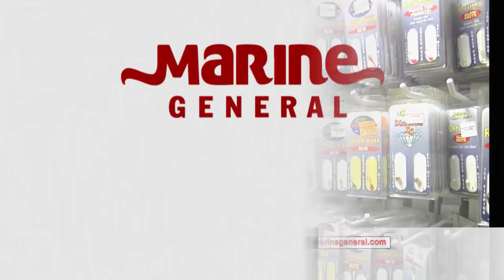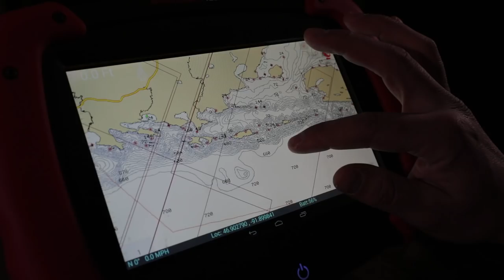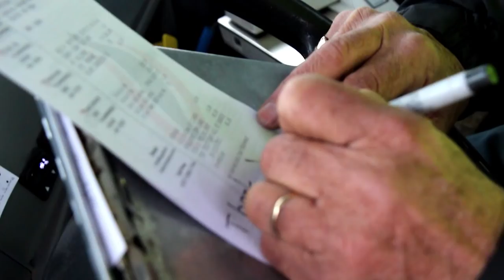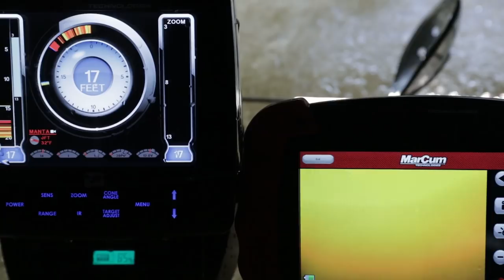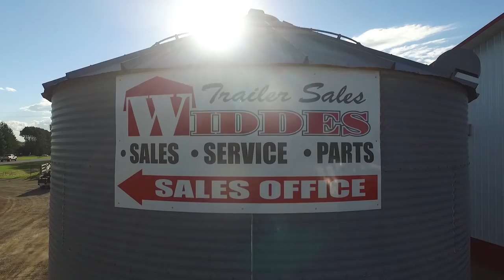Superior Angling Season 2 Episode 3 - Ice fishing Lake Superior Lake Trout.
We head North to chase Lake Trout on Lake Superior. Cold weather in early January has made for some great ice fishing potential on the Great Lakes!